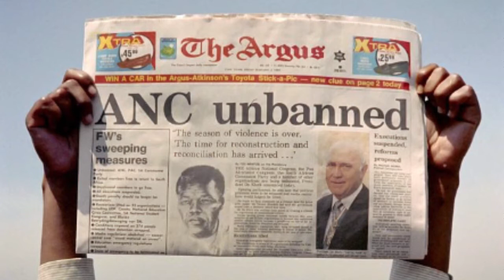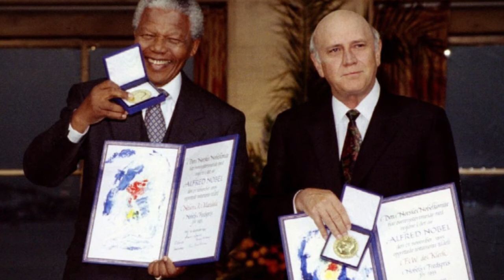Mandela [A song by by Abdullah Ibrahim] played by Patrick Byrne on harmonica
The B side of my new internet single - a lovely song in memory of a really great man.